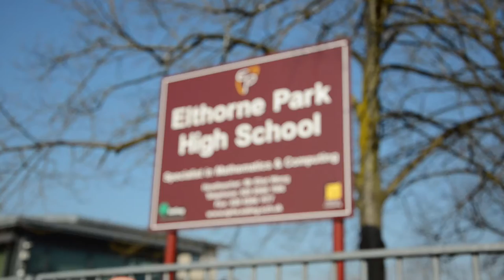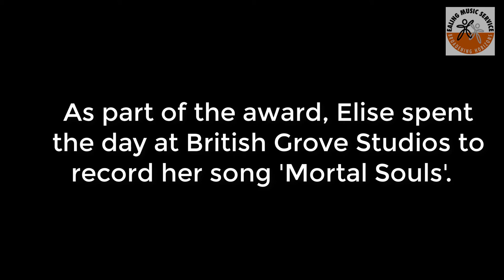Elise McQueen wins 2019 Alice Gross Memorial Song Writing Award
The Elthorne Park student was announced the winner earlier this year in front of her peers and Alice’s mother Rosalind Hodgkiss. The award was established in 2017 by Ealing Council’s Music Service to honour Alice Gross, who was a promising musician and song writer. Alice attended Brentside High and tragically lost her life in September 2014.